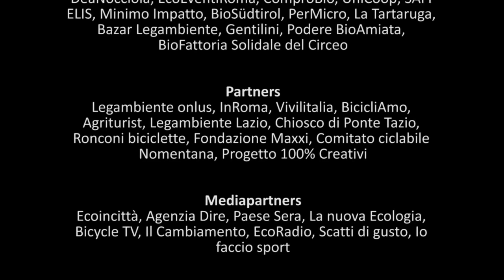Magnalonga in bicicletta 2012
Tutta la Magnalonga in 2 minuti e 49 secondi!

Ecco chi ha reso possibile la Magnalonga 2012:

Promotori: A.P.S. Tavola Rotonda, Circolo Legambiente Mondi Possibili, Mitologicom, FIAB Roma NaturAmici

Contributi: MondoIdea, Tina Due, Aurum Sabinae, Girolibero, Zeppelin, Bibanesi, BioAppetì, DeaNocciola, EcoEventiRoma, ComproBio, UniCoop, SAFI ELIS, Minimo Impatto, BioSudTirol, PerMicro, La Tartaruga, Bazar Legambiente, Gentilini, Podere BioAmiata, BioFattoria Solidale del Circeo, Yatta!, Countryhouse Valle dell'Aniene, Ecoteca

Partners: Legambiente onlus, InRoma, Vivilitalia, BicicliAmo, Agriturist, Legambiente Lazio, Chiosco di Ponte Tazio, Ronconi biciclette, Fondazione Maxxi, Comitato ciclabile Nomentana

Mediapartners: Ecoincittà, Agenzia Dire, Paese Sera, La nuova Ecologia, Bicycle TV, Il Cambiamento, EcoRadio, Scatti di gusto, Io faccio sport

Accompagnamenti musicali: Anemos quartet, Disabilié, Easy on the Eye

I volontari (meravigliosi): Claudia B., Marco Z., Francesca B., Roberta M., Stefania D.V., Valeria G., Chiara B., Alice M., Leonardo A., Valerio, Rosalba, Matteo B., Chiara B., Matteo D.C., Paolo B., Alessio D.A., Lorenzo B., Marco S., Federica A., Federico F., Chiara, Federico F., Rosita M., Elisa P., Marco, Elena G., Alice S., Alessandra B., Laura G., Paolo D.C., Alice T., Valeria A., Sara, Riccardo M., Chiara A., Tiziana F., Maddalena G., Emilia D.S., Chiara, Francesca B., Giorgio, Emilio C., Rosita G., Francesco E., Daniela, Eleonora P.,...
Menzione speciale a Mauro e Otello, volontari involontari, per l'aiuto fondamentale pre-Magnalonga, e a Manolo&co, volontari ad honorem.
Spiderman e Superman. E Yattaman, amico fidato.

La Magnalonga sostiene